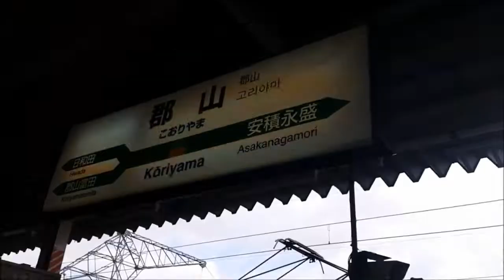東北本線701系福島行（郡山→福島）車窓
東北本線下り普通列車福島行の郡山-福島間全区間車窓走行音です。本宮、二本松、松川を経由して終点の福島まで各駅に停車します。車両は701系です。東北本線の車窓を701系の走行音とともにお楽しみください。なお本動画を作成するにあたりyoman7206様の車窓動画を使用さぜていただきました。この場を借りてお礼を申し上げます。
【収録内容】
郡山発(0:36)→日和田(6:10)→五百川(10:35)→本宮(14:15)→杉田(19:32)→二本松(23:19)→安達(27:05)→松川(31:25)→金谷川(35:42)→南福島(40:51)→福島着(43:21)
This is the Tohoku Line train for Fukushima.
撮影：gakuo1225, yoman7206様 / 編集：gakuo1225